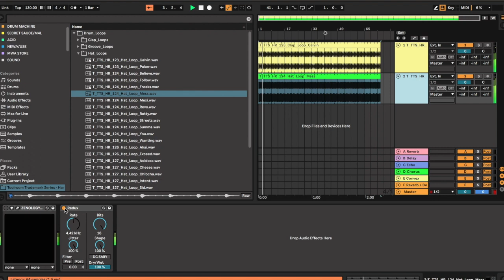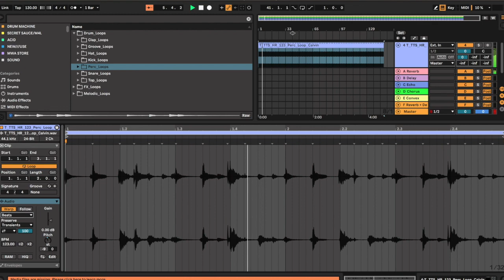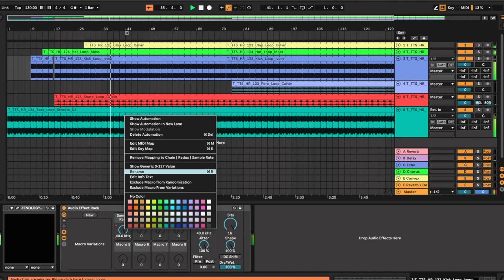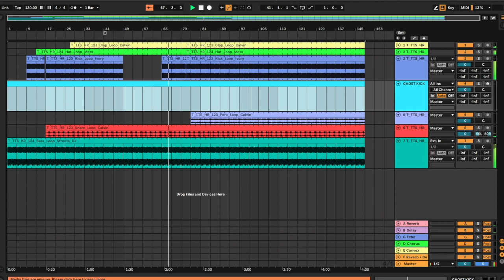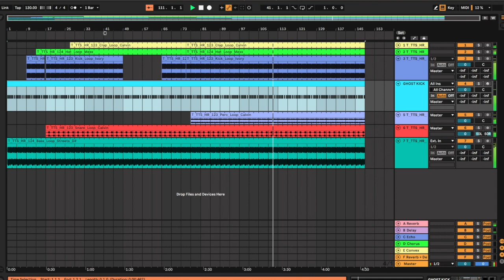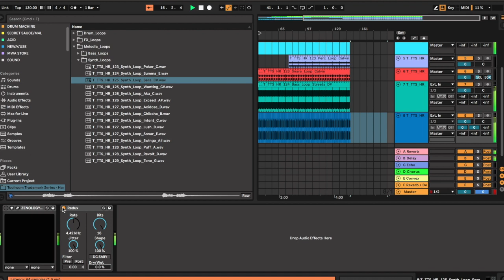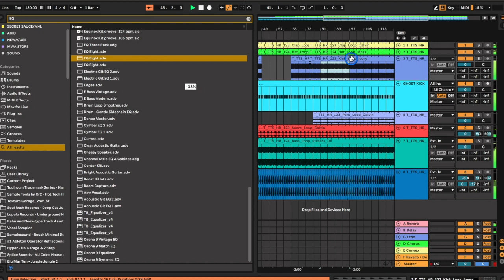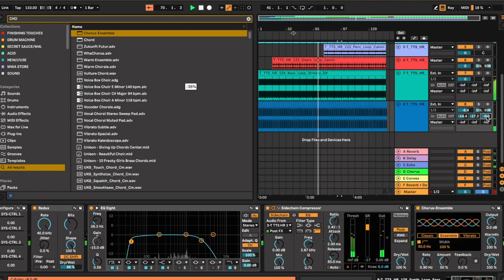Making A Housey Track Like Harry Romero In Ableton Live Suite 11 In Less Than 15 Minutes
How To Make A Track Like Harry Romero In Ableton Live Suite 11